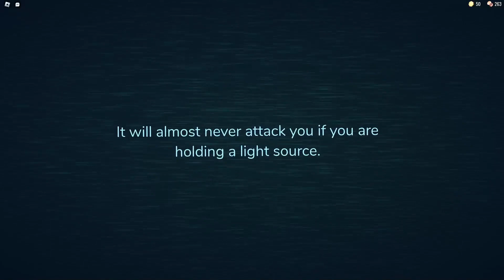Doors ROBLOX Experience with my friend (VOICE REVEAL)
This was a amazing amazingly experience said by drag d! plus we have voice